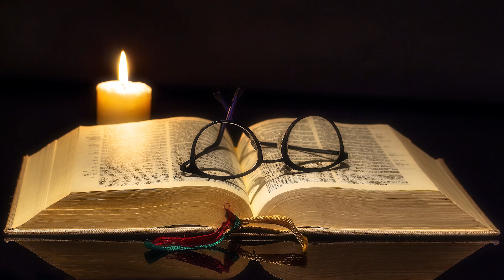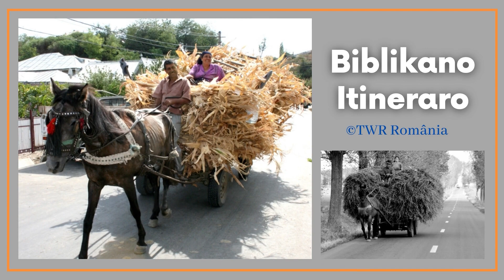Biblikano Itineraro Episodo 455 1 Corinteni 9:7-10:3